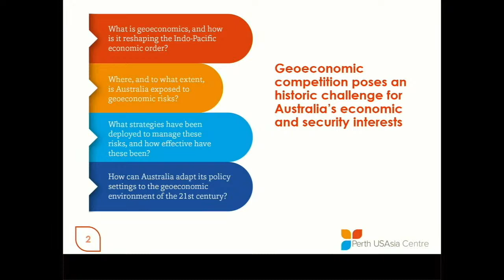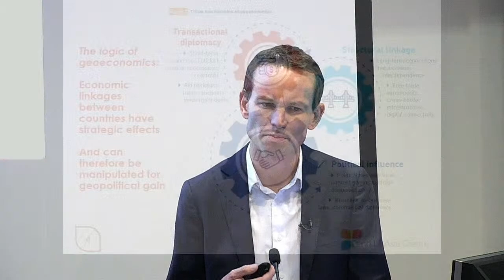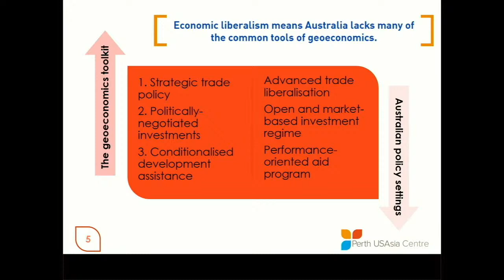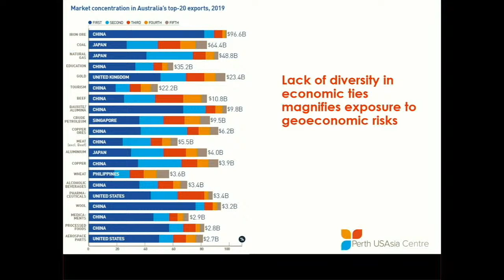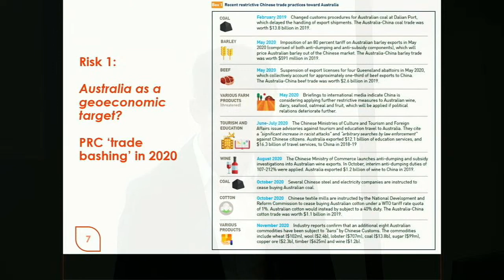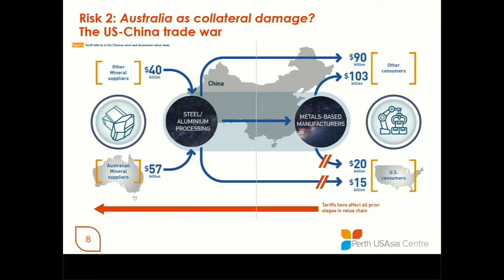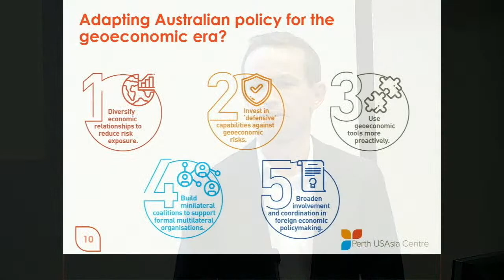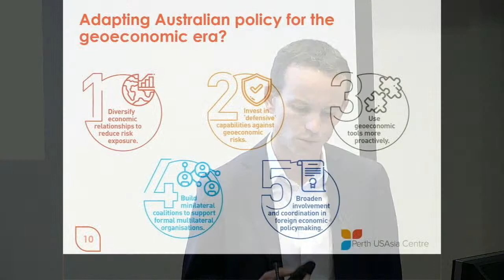Adapting Australia to an era of geoeconomic competition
Geoeconomic contests pose a major new challenge to Australia’s national interests. Trade warfare, strategic investment races and competitive multilateralism have seen economics become a domain in which great power rivalries are fought. As a medium-sized, open and trade dependent economy, Australia is especially exposed to both economic and security risks associated with geoeconomics. How can Australia adapt its policy settings for the era of geoeconomic competition?

The ANU National Security College is pleased to collaborate with the Perth USAsia Centre for the national launch of Adapting Australia to an Era of Geoeconomic Competition. Authored by Dr Jeffrey Wilson, this policy report explores the origin of the geoeconomic contests, analyses the domains in which Australia is exposed to new security risks, and considers how Australia can adapt its foreign policy settings to manage the geoeconomic environment of the 21st century.

This event will feature a launch of the report and a discussion of its findings with Dr Jeffrey Wilson and ANU Professor Anthea Roberts. This will be followed by Q&A with the audience and an introduction to the growing agenda of ANU research in this field.